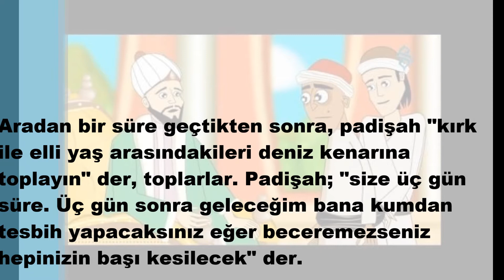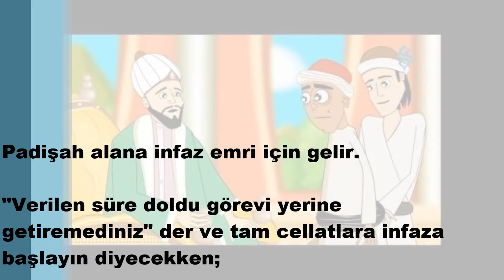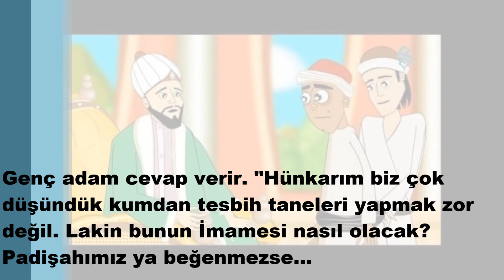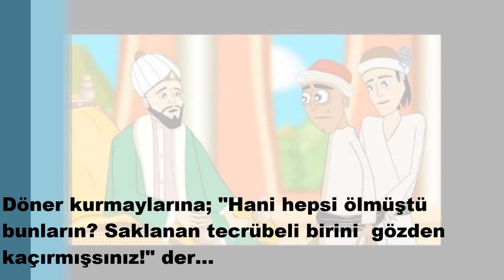milletin hafızası - hikaye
milletin hafızası ( 50 yaş üstünü öldürün diye padişah ferman çıkarır. )